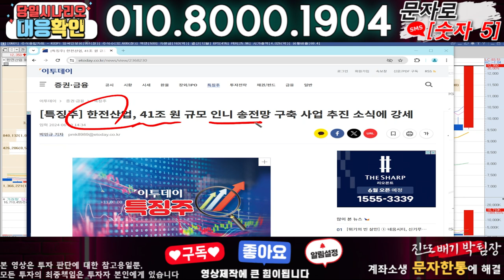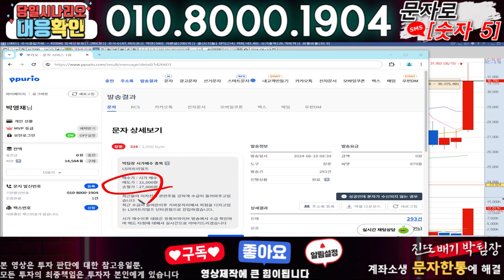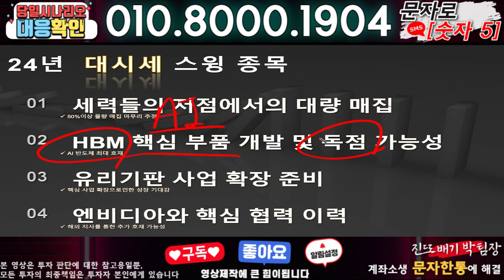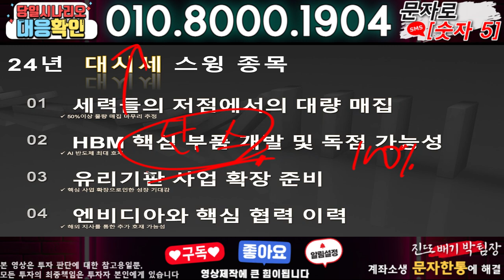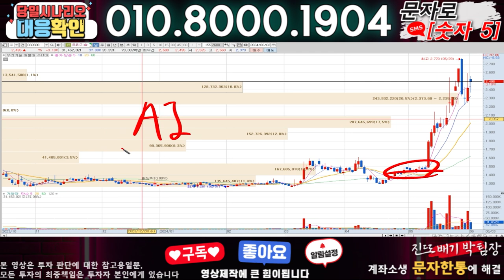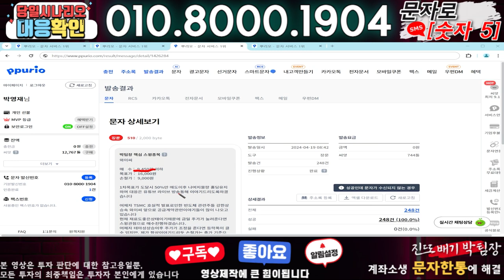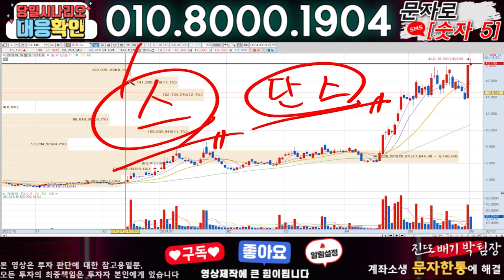한전산업 ) 3분전 기습속보-공식입장발표!! 무슨일인가?